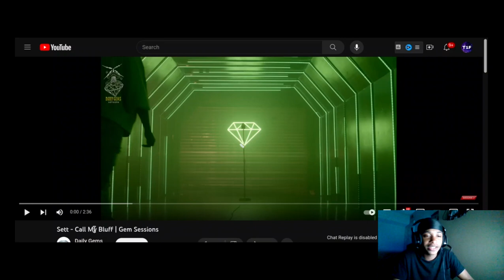Sett - Call My Buff ( Twenty1Funny Reaction )